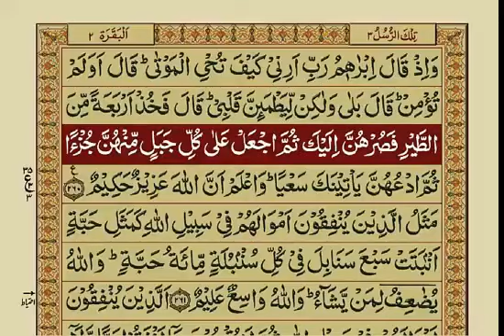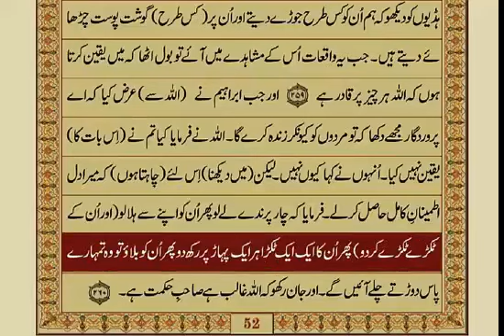02 - Surah Baqarah - Aayat No. 253-260 / 286